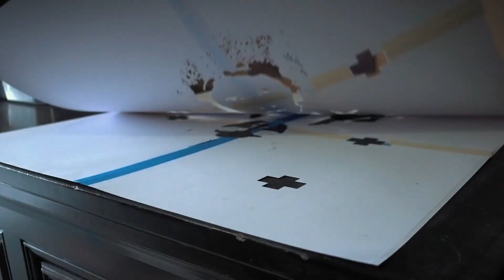Princess Leia Spray Painting | Multi-Layer stencil art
In the video I created a stencil painting of the late Carrie Fisher as Princess Leia from Star Wars with high quality spray paints. This painting is now available for purchase on my website with or without the David Bowie Lightning Bolt

✨ Stencil Supplies ✨
- Montana Spray Paint
- MTN 94
- Montana Semi Gloss Spray Varnish
- Spray Paint Can Shaker
- Full Mask Respirator
- Half Mask Respirator
- Respirator Cartridge/Filter
- Preferred Spray Paint Caps - Soft Caps
- Stencil Weights
- Cricut Mats
- Replacement Cricut Blades
- Cardstock Option 1
- Cardstock Option 2

🎨 Art Supplies 🎨
- Golden Full Body Acrylics
- Posca Paint Markers
- Tomboy Markers
- Caran d'Ache Neopastel Oil Pastels
- Best Left-Handed Pen (no smears)

- Editing Software
- Cell Phone Mount

🗃️ Business Equipment
- Rollo Thermal Printer
- Thermal Printer
- Tablet Stand
- Ergonomic Mouse
- Wireless Typewriter Mechanical Keyboard

📚Books 📚
- The Artist’s Way